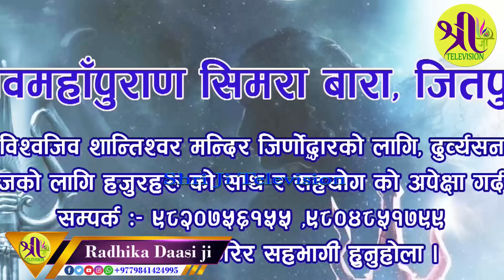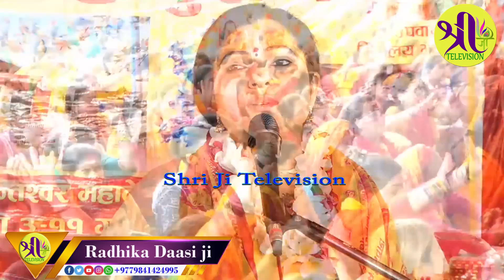।। शिवमहापुराण।। सिमरा बारा day 7- 2 राधिका दासी जी Radhika Daasi Ji Shiv Mahapuran Shravan Katha